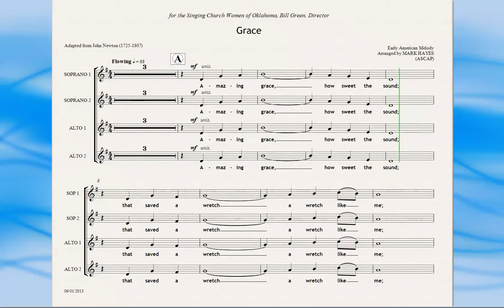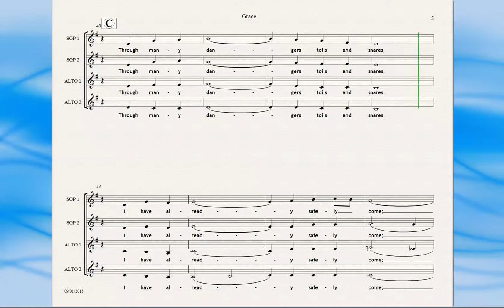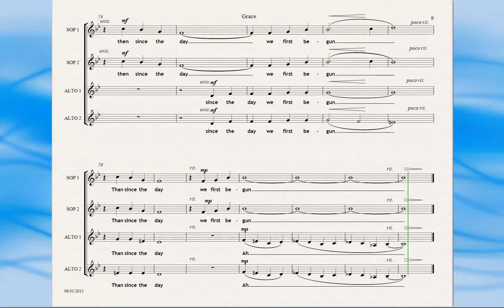BALANCED VOCAL PARTS Grace